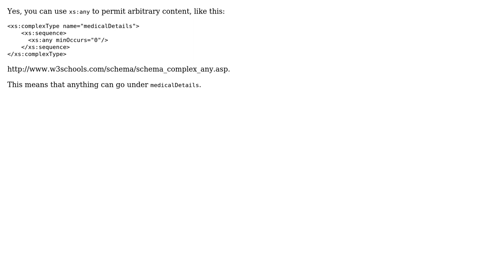How can i define in xsd that a simple/complex type contain another XML?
With thanks & praise to God, and with thanks to the many people who have made this project possible! You are responsible for your own actions.